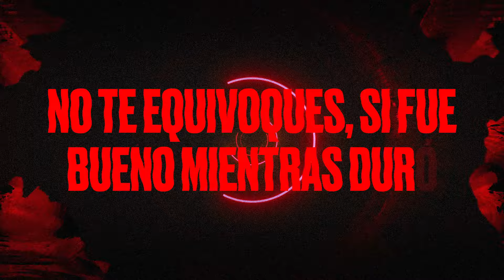MILK BAND-DARARA (Official Lyric Video)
MILK BAND's son Santiago (Voz y guitarra) y Romichel (Bateria)
"DARARA" está disponible en todas las plataformas de streaming.

Dices que yo no puedo vivir sin tu amor
Dices que fuiste lo mejor que me paso
Yo no sé de dónde sacas tu todo esto
Si lo mejor que me paso fue perderte, mi amor

Lo sé, es un delito extrañar tu calor
Ese que tú le das a cualquier otro
No te equivoques, si fue bueno mientras duró
Pero ya es tarde, ya he pasado a algo mejor

Uuuuh
Darara

Seré el villano de tu historia mal contada
El que todas tus amigas dicen vale nada
Pero no saben lo que hiciste, mejor calla
Bien sabes tú lo que paso esa madrugada

Uuuuh
Darara

Lo sabes, lo sabes
Él también, él también
DARARA

Uuuuh
Darara

Merch, Tour Dates and more:
Guanamor Music ©️ 2024